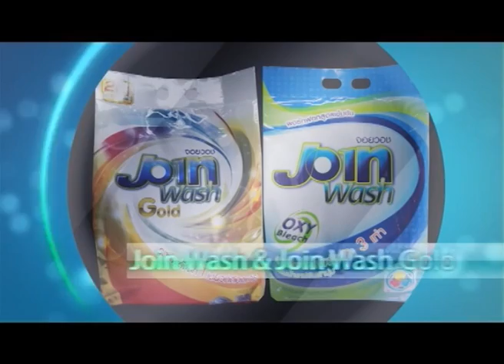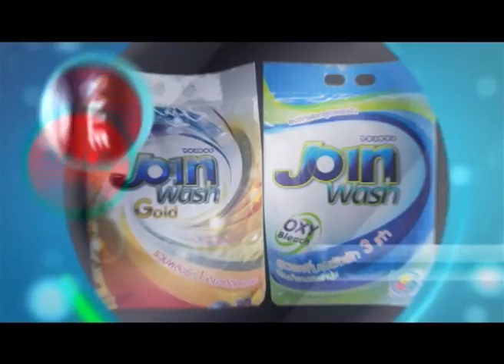JC Shopping on live - โหย่งหมิง